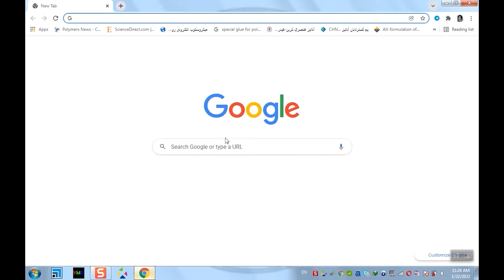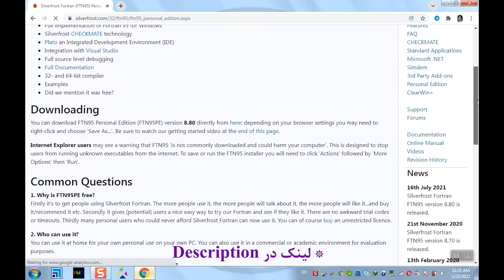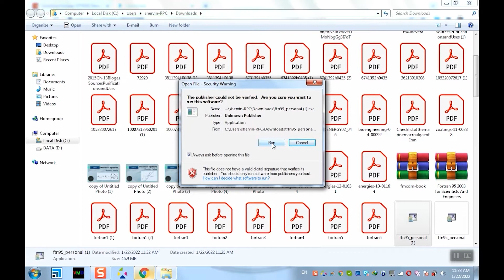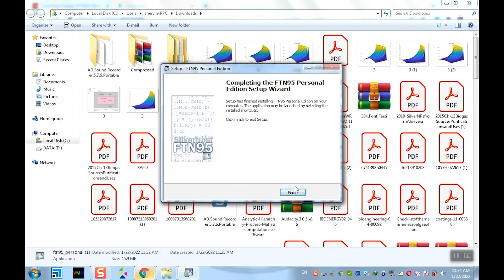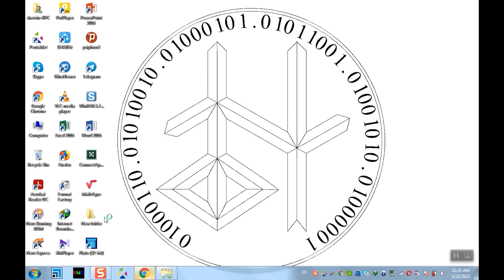Fortran Tutorial (Farsi) - آموزش زبان برنامه نویسی فرترن : قسمت سوم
آموزش زبان برنامه نویسی فرترن: دانلود و نصب پلاتو
سلام ریحانه هستم از کانال فریا. در این دوره قراره با هم گام به گام زبان برنامه نویسی فرترن برای محاسبات عددی را یاد بگیریم
در قسمت سوم به دانلود و نصب محیط برنامه نویسی میپردازیم